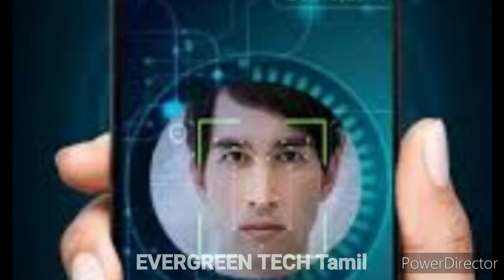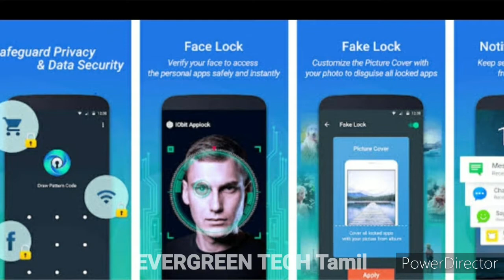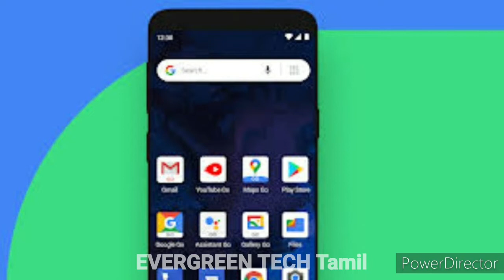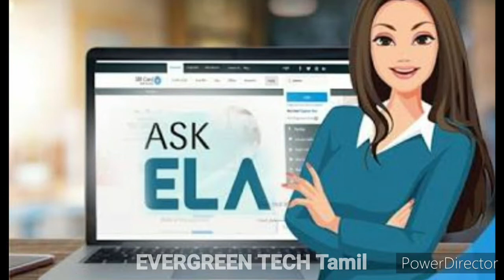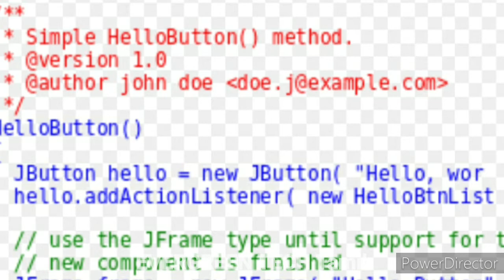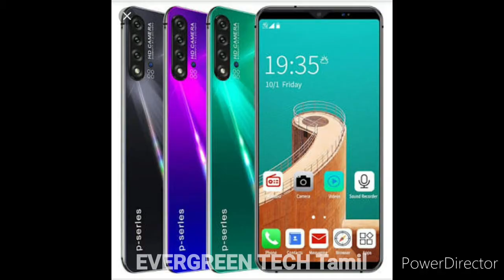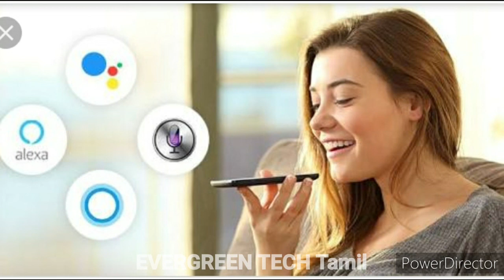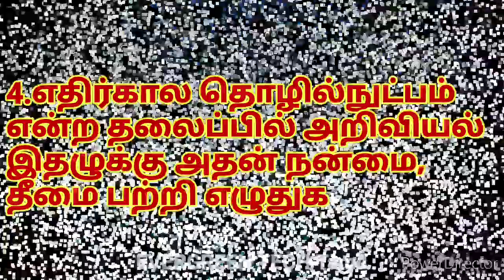10th STD TAMIL செயற்கை நுண்ணறிவு பகுதி - 2 பத்தாம் வகுப்பு தமிழ் இயல் -4 உரைநடை Unit -4 Part -2 X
10th STD TAMIL செயற்கை நுண்ணறிவு  பகுதி - 2 பத்தாம் வகுப்பு தமிழ் இயல் -4 உரைநடை உலகம் Unit -4 seyarkkai nunnarivu Urainadai Ulagam Part -2 X std tamilnadu  state board new syllabus தமிழ்நாடு புதிய பாடத்திட்டம் TRB EXAM